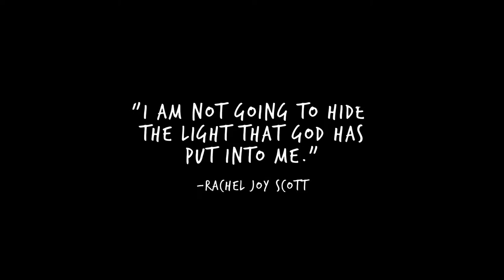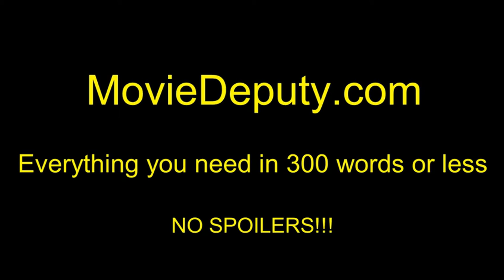I'm Not Ashamed (Official Trailer #1) HD 2016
October 21, 2016 (Limited)

Based on the inspiring and powerful true story and journal entries of Rachel Joy Scott- the first student killed in the Columbine high school shooting in 1999.